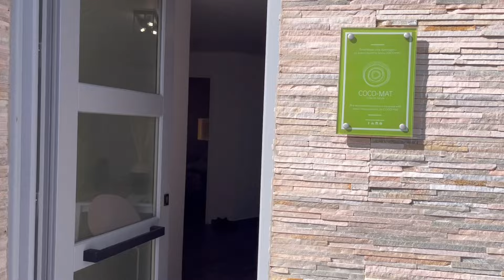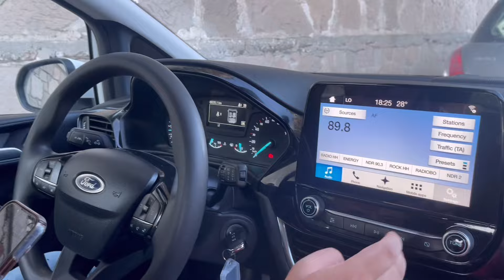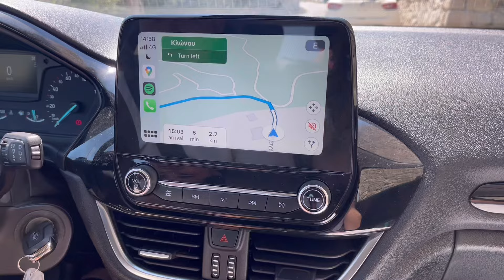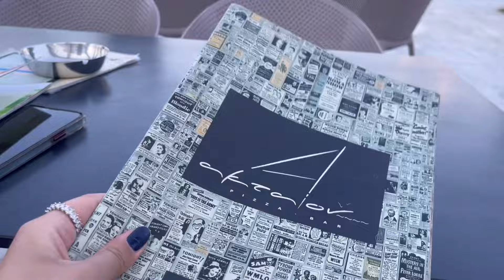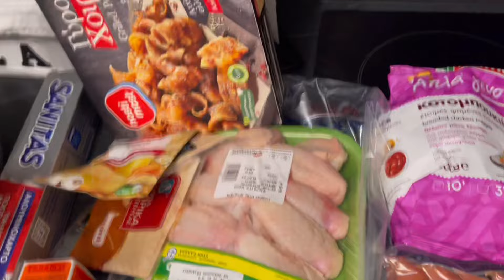MILOS - MY FAVOURITE GREEK ISLAND🧿